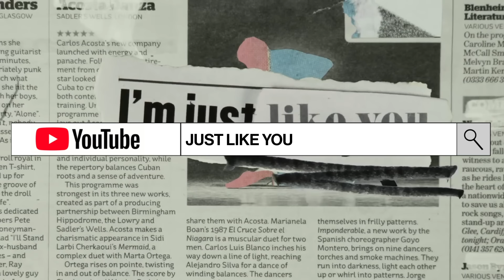Louis Tomlinson Watches Fan Covers on YouTube | Glamour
Singer and songwriter Louis Tomlinson unique fan covers his songs on YouTube. Louis  offers fans great advice and kind words after hearing their take on some of his hit songs like “Just Like You,” “Miss You,” "Two of Us," and "Kill My Mind."

WALLS, Louis Tomlinson's debut solo album is available on January 31.
Watch the video for the title track